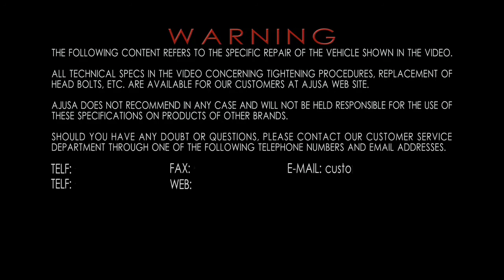Rocker Cover Gasket / Junta de Tapa Ford Fiesta .